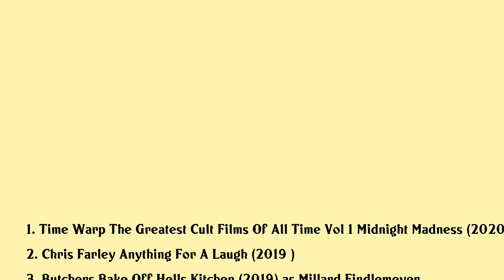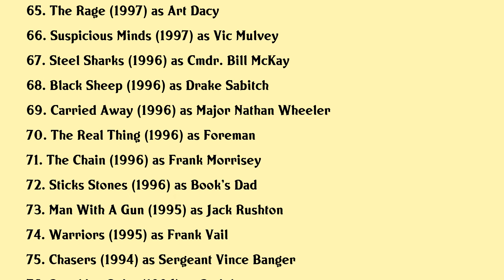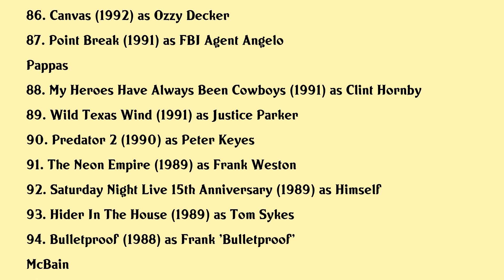Gary Busey Movies list Gary Busey| Filmography of Gary Busey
Gary Busey Full Movies List Filmography of Gary Busey

Latest movies of Gary Busey are:

1. Time Warp The Greatest Cult Films Of All Time Vol 1 Midnight Madness
2. Chris Farley Anything For A Laugh
3. Butchers Bake Off Hells Kitchen
4. The Last Sharknado Its About Time
5. Camp Manna
6. Mamaboy
7. Sharknado 4 The 4th Awakens
8. Candiland
9. Entourage
10. The Gettysburg Address
11. Mansion Of Blood
12. Bikini Model Academy
13. Behaving Badly
14. Guido
15. Confessions Of A Womanizer
16. Bounty Killer
17. Matts Chance
18. Piranha 3dd
19. Comedy Central Roast Of Larry The Cable Guy
20. Hallettsville

Complete list of movies acted by Gary Busey are in this video.

Please Comment down your favorite movie of Gary Busey